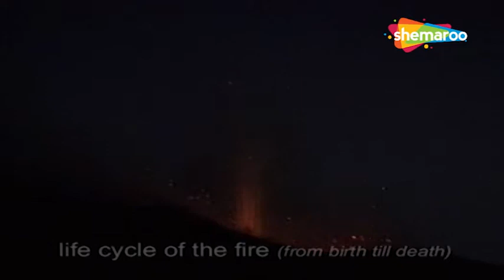The Elements | Fire | Instrumental Meditation Music | Shemaroo Health Mantra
1. Stress and anxiety relief
Fatigue, stress, anxiety, etc., are certain factors that can affect your productivity or willingness to study. So, when you feel any of these emotions, listen to meditation music. You will instantly feel calmer as it works wonders for someone who experiences anxiety. Moreover, you will have a better perspective of things and find yourself in better control of your actions and thoughts.

2. Improves sleep
Meditation music helps calm down your nerves after intense study or work. So, take breaks and make it a point to play this music and give some rest to your brain. A mind that’s constantly working requires relaxation and sleep. This music improves your sleeping pattern, helping you wake up feeling more energetic.

3. Improves physical health
Meditation music has a calming effect and will assist your body when you are suffering from aches and pain. It not only takes care of your mind and helps you focus but also is good for the heart.

4. Helps boost concentration
Due to its relaxing properties, you can listen to meditation music while studying for a long time. It makes you alert, boosts your creativity and memory. Besides, it ensures proper brain functioning that is good for your overall health.

5. Enhances positive energy
Meditation music for positive energy is the best remedy. Soft and meditative music triggers the release of dopamine. This, in turn, elevates your mood and makes you feel happy and positive. When you feel good, you are automatically charged up and feel like giving your best to whatever you are doing at the moment.
Transcript